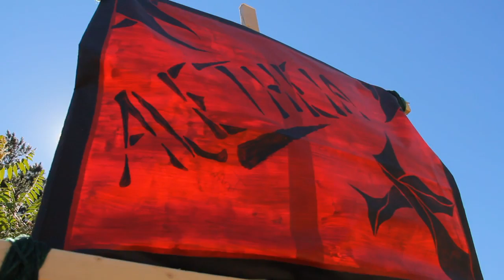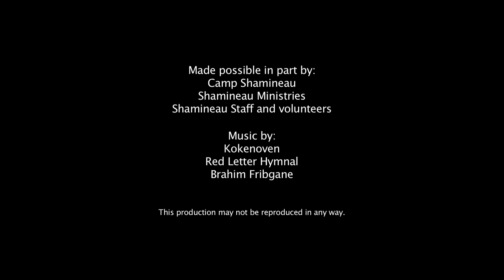Endure Episode 5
ENDURE is a week long survival challenge held at Camp Shamineau's Adventure Island.